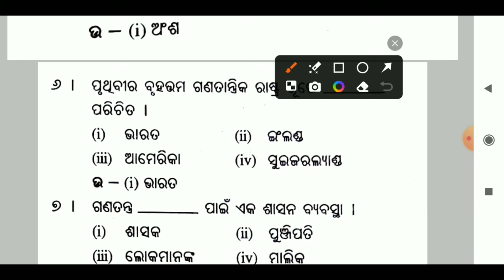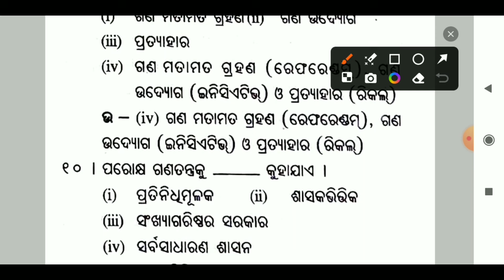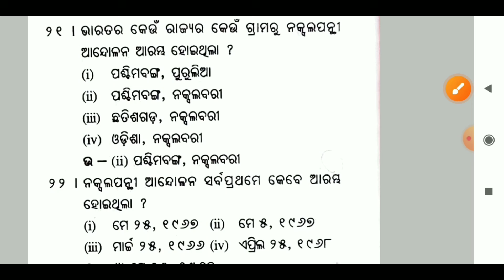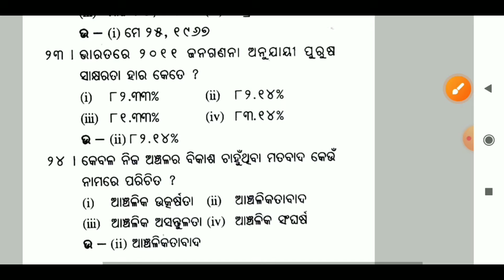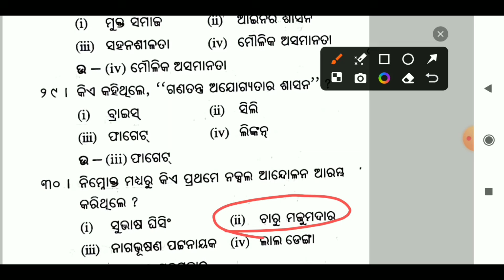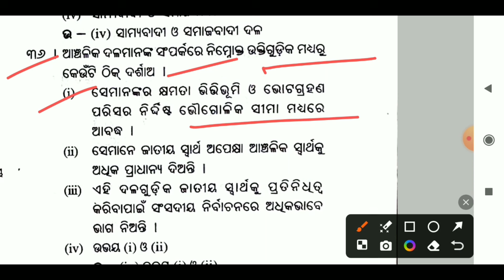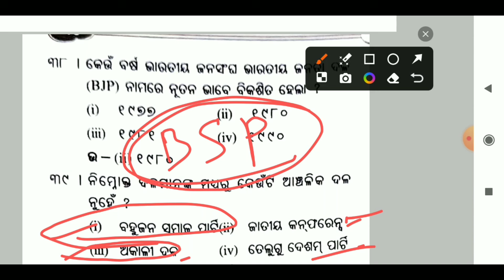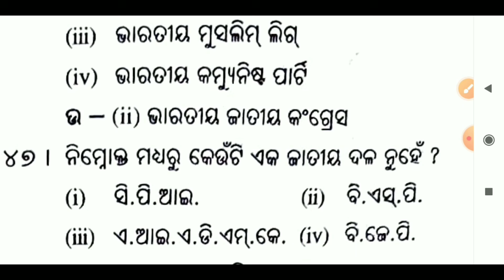political science class 12/internal exam 2024/chse learning hoop/MCQ political science/chse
internal exam 2024
chse learning hoop
+2 2nd year pol science
chse
political science class
political science MCQ class 12
+2 political
plus two political science